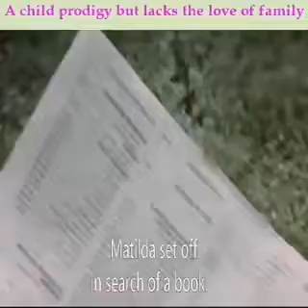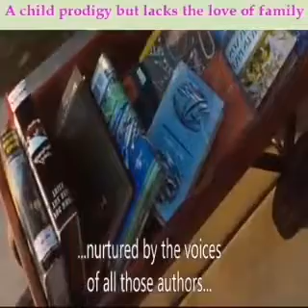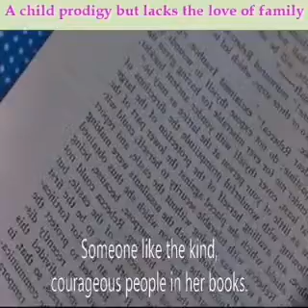Poor Baby😭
Nakakatuwang, nakakalungkot😂😭😘